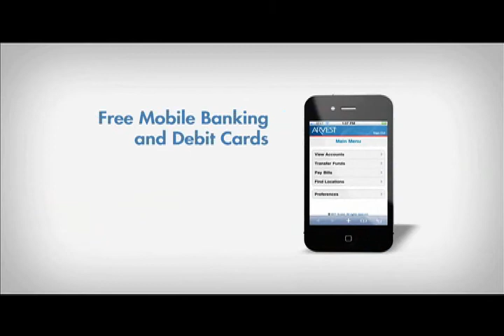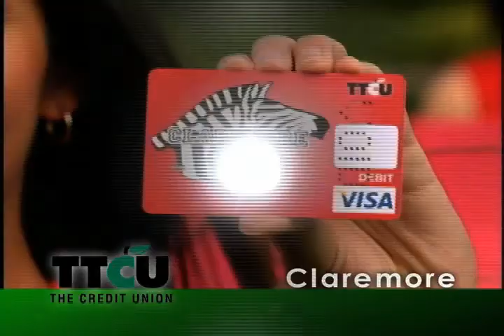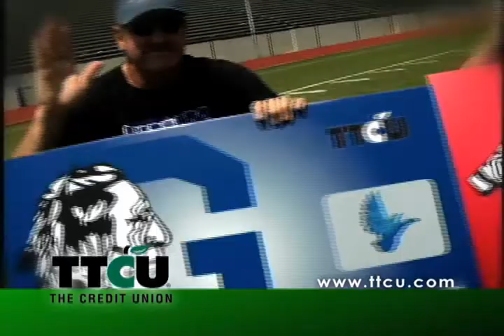Tulsa Union vs DeSoto - Football 2013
The Union Football Coach's Show features highlights from the Union-DeSoto, Texas  game. Union lost 44-20. In the fall, during football season, The Union Football Coach's Show is a weekly playback of the Union Redskins' varsity football team.